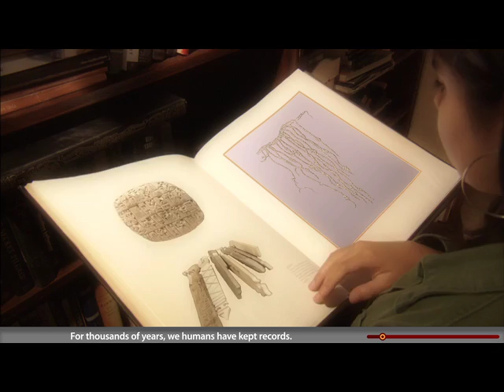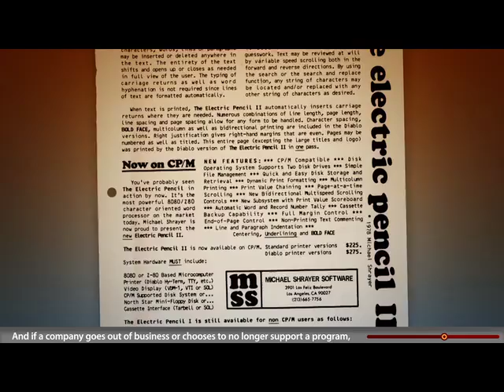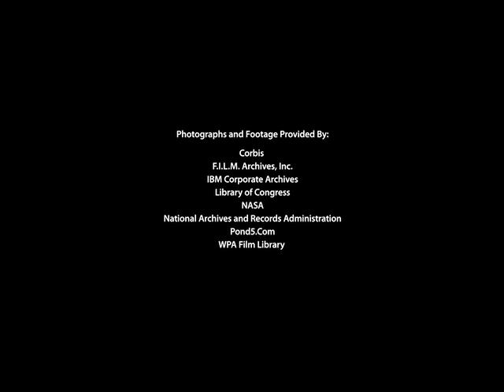Digital Dark Age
Imagine a future where humans are unable to access the data, literature, art, photographs, discoveries, and vital records of previous generations.  That bleak future may be on the horizon!  Learn how our fragile, rapidly obsolete systems of storing data could lead to a digital dark age.